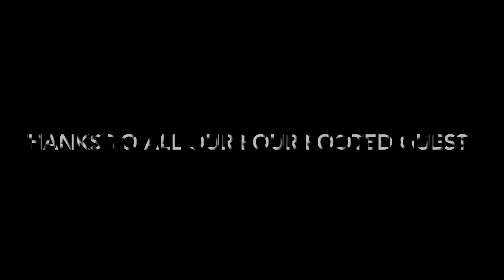Playtime Dogtownmaryland 2015